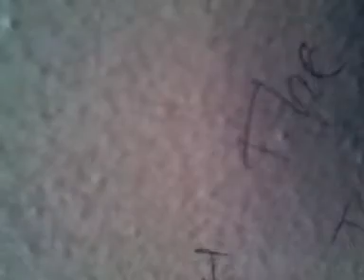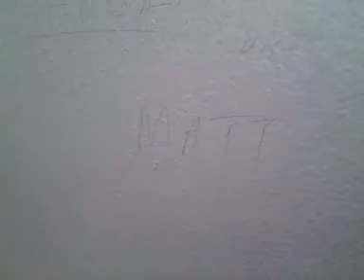random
enjoy lol comment what u think